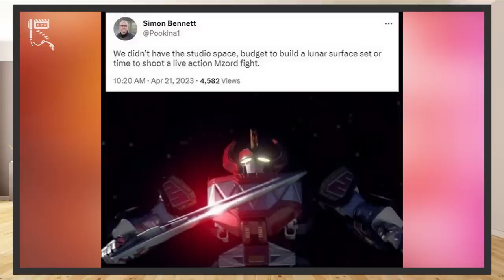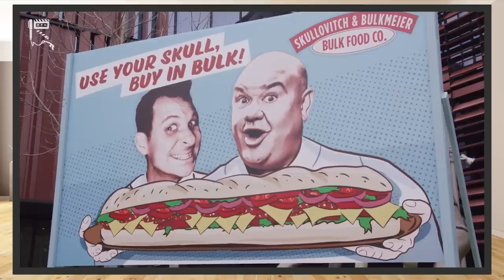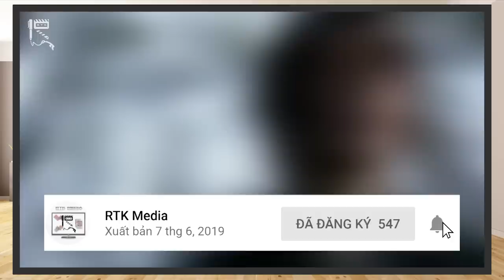MIGHTY MORPHIN POWER RANGERS: ONCE & ALWAYS – Phim TRI ÂN đáng nhớ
Chào mừng các bạn đã quay trở lại với RTK Media, ngày 19/04 vừa rồi, dự án kỷ niệm 30 năm thương hiệu phim Power Rangers, Mighty Morphin Power Rangers: Once & Always đã chính thức được phát sóng trên nền tảng Netflix.

Nội dung và chất lượng của tập phim kỷ niệm này trở thành một đề tài bàn tán khá sôi nổi trong cộng đồng fan thời điểm đó.
Hôm nay, hãy cùng RTK Media chúng mình đánh giá bộ phim này nhé!
Thực hiện: Vũ Mạnh Kiên, Davis Chan.
ĐỀ MỤC:
00:00 – Giới thiệu chung
01:25 – Cốt truyện
05:44 – Nhân vật
10:33 – Hành động & Kỹ xảo
12:56 – Âm nhạc
14:47 – Thông tin bên lề
16:49 – Những chi tiết tri ân
19:06 – Tổng kết
Credit:
Scene copyrights by Netflix & Hasbro
- Chủ TK: Vũ Mạnh Kiên
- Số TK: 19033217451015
- Ngân hàng: Techcombank